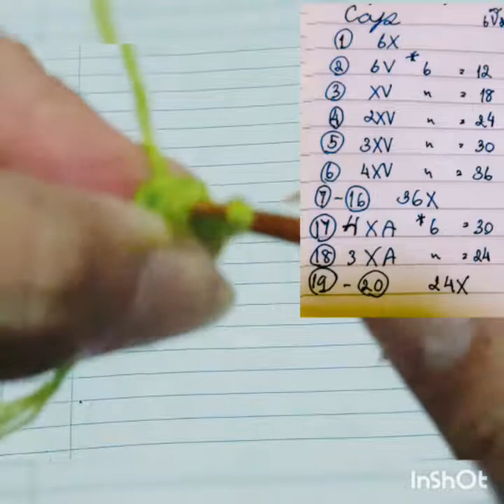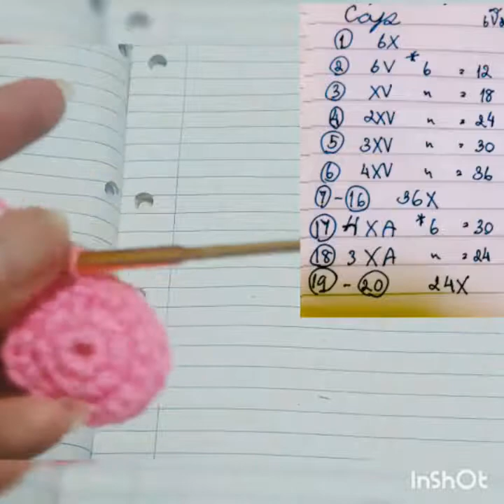เจ้าชายกบ.. Key Cover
Key Cover ขนาด 3"× 3" พร้อมเสิร์ฟแล้วจ้า กับเจ้าชายกบผู้เลอโฉม
หากชมแล้ว คิดว่าคลิปนี้มีประโยชน์ฝากกด Subscribe Like Share และกดกระดิ่งแจ้งเตือนที่ช่อง Magic knit by ของขวัญ จะขอบพระคุณ เป็นอย่างยิ่งค่ะ